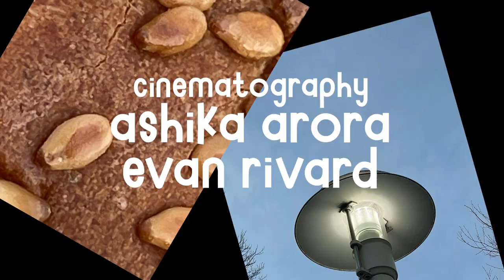"Tourists" - A Short Film About Them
An everyday New Yorker is dumbstruck by the awe and wonder of the tourists populating his relatively bleak surroundings during a lunch break.

Directed by Evan Rivard

Starring:
Evan Rivard
Darren Hsieh
Sajal Agrawal
Ashika Arora

Cinematography
Evan Rivard
Ashika Arora

Written and Edited by Evan Rivard

Sound:
Evan Rivard
Darren Hsieh

Titles by Khushi Shah
Moral Support by Skye Rogers

Equipment Provided by Pratt Institute Library VMR Department
Music Made on Garage Band